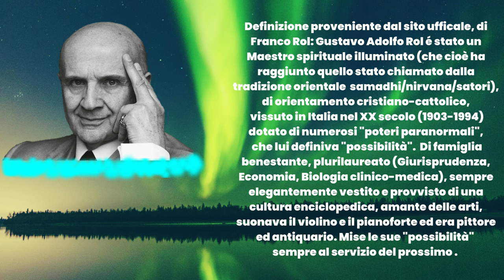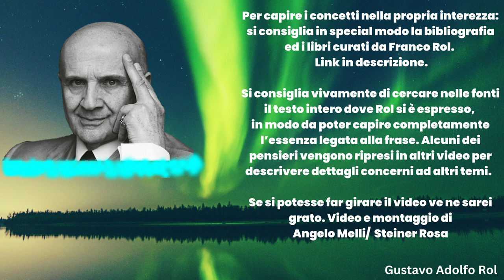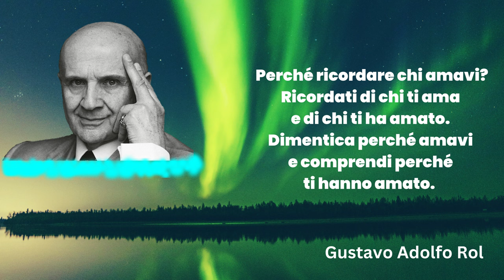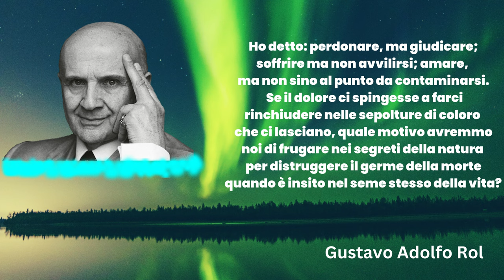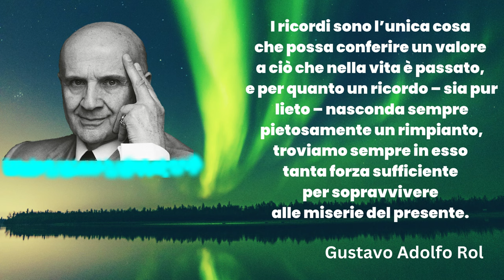Gustavo Adolfo Rol. Pensiero sui rapporti umani e l’amore (con spezzoni di voce originale)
Citazioni, pensieri e concetti di Gustavo Adolfo Rol

Pensieri sull’ amore e come capire chi vale la pena amare. Nota del 26/11/2023: vi sono qui e concetti aggiuntivi sull'amore degne di nota curate dal Gruppo Dottor Rol (Loredana Roberti):

Molti dei concetti provengono dagli scritti diretti di Gustavo Adolfo Rol. Dove è stato possibile è stata usata la voce originale di Gustavo Adolfo Rol proveniente da vari contributi audio presenti sul web (specie nel canale youtube di Franco Rol) ed in particolar modo dalla voce di Rol registrata e trascritta nei testi di Remo Lugli, Giuditta Dembech, Roberto Gervaso e altri.

Ho voluto appositamente concatenare molte delle frasi e concetti espressi da Rol, in un ordine a mio avviso logico, in modo da poter capire meglio il suo punto di vista in merito determinati temi.

Per capirli nella propria interezza è consigliata la lettura delle fonti: in special modo la bibliografia ed i libri curati da Franco Rol. Link in descrizione

Si consiglia vivamente di cercare nelle fonti il testo intero dove Rol si è espresso, in modo da poter intenderne completamente l’essenza.
Se dopo la visione si potesse condividere il video altrove ve ne saremmo grati. Buona lettura!

Musica di sottofondo: Thoughts for Free (Canva)
Immagine Sfondo basandosi dalla foto di Kourney Gundersen (pexels-kourtney-gundersen-9814952 su Pexels.com e la foto di Gustavo Adolfo Rol proviene dall' archivio di Franco Rol).

Video realizzato da Angelo Melli/Steiner Rosa ©
Fonti (in ordine di apparizione)
1Io sono la grondaia, 2000, pag. 217
2Io sono la grondaia, 2000, pag. 77
3Io sono la grondaia: in (usare l’emulatore per Chrome)
4Io sono la grondaia,2000 pag. 235
5Io sono la grondaia,2000 pag. 235
6Io sono la Grondaia, 2000 pag. 238
7Io sono la grondaia, 2000 pag. 237
8Io sono la grondaia, 2000 pag. 101
9Io sono la grondaia, 2000 pag. 210
10Rol mi parla ancora, 2009 pag. 84
11Io sono la grondaia: in (usare l’emulatore per Chrome)
12L’ uomo dell’ impossibile Vol. I, 2015 pag. 383
13Io sono la grondaia, 2000 pag. 253
Fonti usate e canali youtube con audio integrale con la voce die Gustavo Adolfo Rol:
Rol, G.A. (Allegri, R.), Mentre è a Torino lo fotografano in America, Gente,
(L’Uomo dell'Impossibile Vol. I)
La pulce nell’orecchio , R. Gervaso, 1979, pag.290
Gustavo Rol Il grande precursore di G. Dembech,
Rol e l’altra dimensione  di M.L. Giordano
I capolavori che arrivano dall’aldilà  di L. Bazzoli, Domenica del Corriere, 24/01/1979)
Strabilianti esperimenti d’un uomo che dissolve e ricompone la materia , La Stampa, 23/09/1972)
Dimensioni sconosciute  di M. Inardi, pag.169
Mentre è a Torino lo fotografano in America  di R. Allegri, Gente 05/03/1977)
Un pittore morto da 70 anni ha dipinto un paesaggio a Torino  di D. Buzzati, Corriere della Sera, 11/08/1965
Gustavo Rol, Il Mio primo maestro  di Carla Perotti, pag.50
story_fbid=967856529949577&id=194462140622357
De Rolandis, I., "Misteri. Fatti incredibili ma veri all’ombra della Mole", Editrice Il Punto, Torino, 2009,
Maria Luisa Giordano/Bianca Tallone